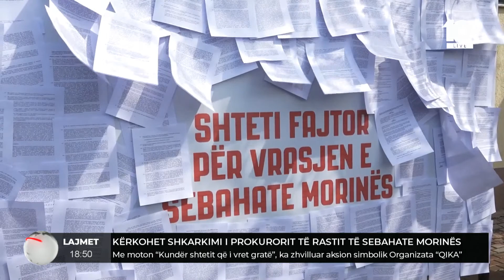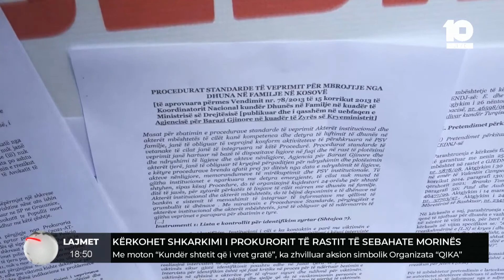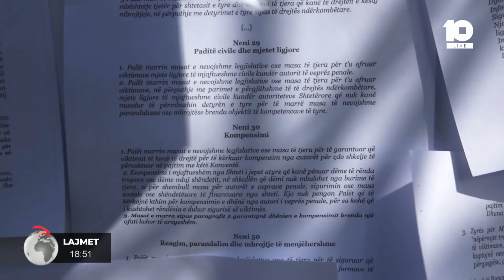Kërkohet shkarkimi i prokurorit të rastit të Sebahate Morinës